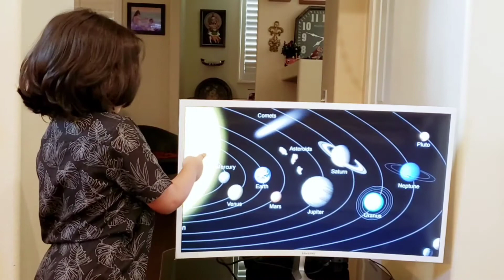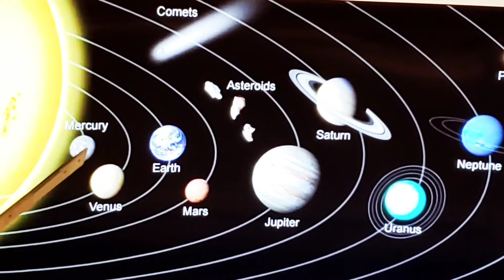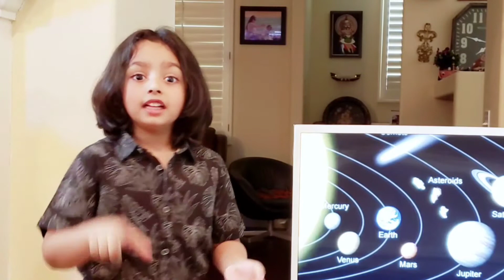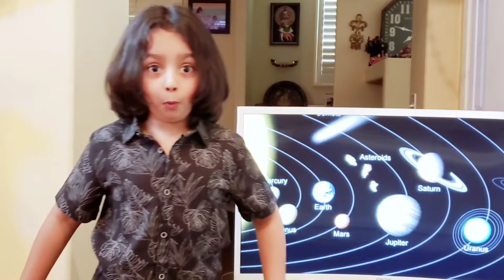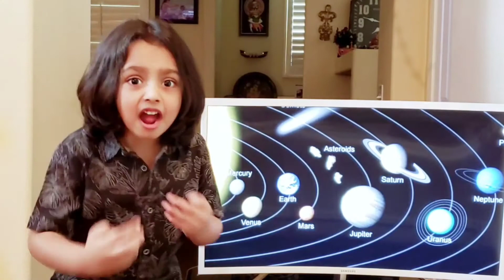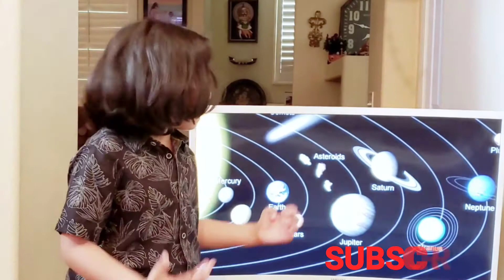Solar System | Planets| Kids Learning Video | Kindergarten Learning | Online Learning| UKG Learning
Learn Solar System. Learn the Planets. Learn the facts about the sun and planets. School Learning. Kids Learning Video. Kindergarten and UKG Learning Video.